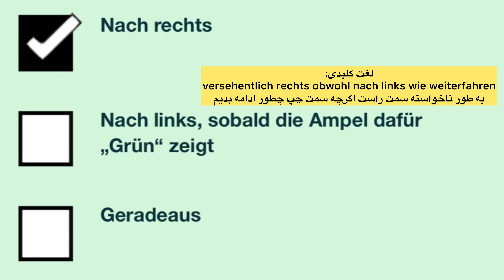سوال جديد ۳۹۶ گواهینامه آلمانی | ۲۰۲۵ | به فارسی | Führerschein Fragebogen 🇩🇪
Grundstoff
Verhalten im Straßenverkehr
Wechsellichtzeichen & Dauerlichtzeichen
قسمت سيصد و نود و هفتم